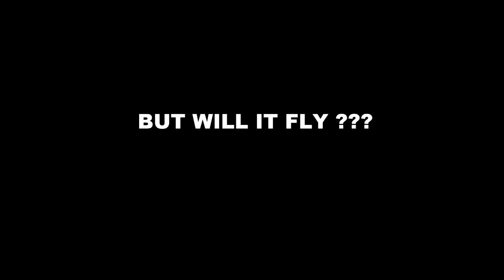Star Wars Flying Rey's Speeder Bike RC quadcopter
Custom remote controlled quadcopter based on Rey's Speeder bike from Star Wars: Episode VII, The Force Awakens, that was seen in the very first teaser trailer. Its designed in Google SketchUp and 3d printed on my home made printer. Its 32x24x13cm and weights 740g. More details about this project and STL files will be posted on my

Second Song:
Right Place, Right Time by Silent Partner